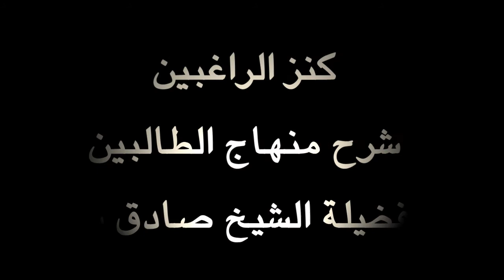كتاب منهاج الطالبين 06/10/2012 Shekh Shodiq. vol 2